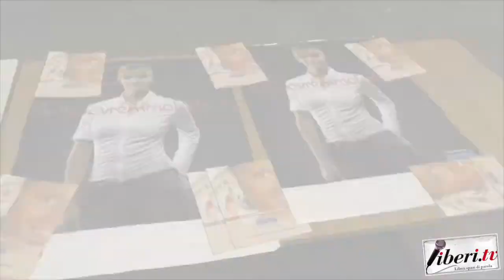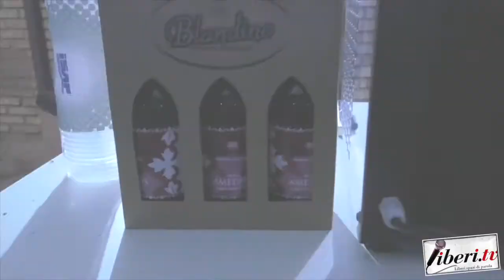Intervista ad Antonio Musacchio - 11^ Sagra della Castagna 2019 a Cotronei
Intervista ad Antonio Musacchio - 11^ Sagra della Castagna 2019 a Cotronei (Kr) - 9 novembre 2019